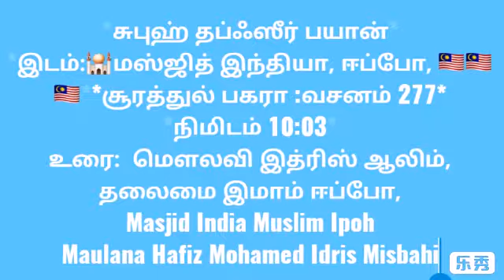சூரா பகரா வசனம் 277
இத்ரிஸ் மெளலானா